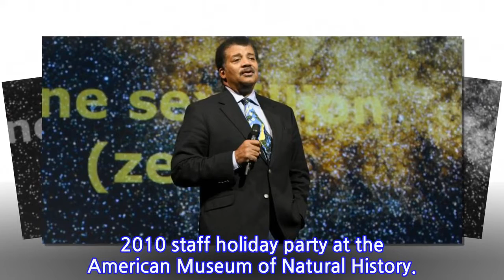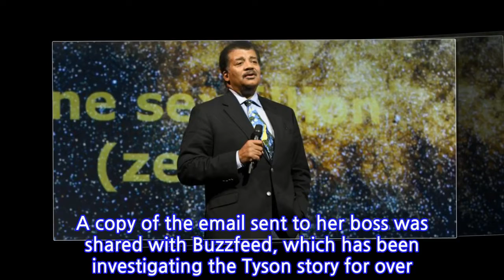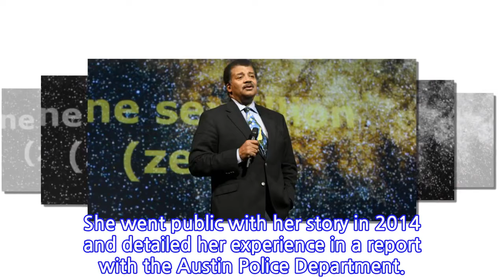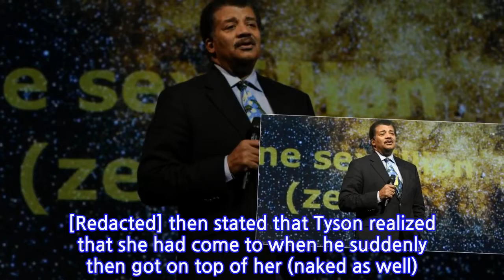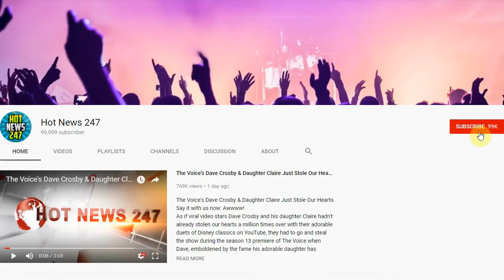Neil deGrasse Tyson Accused Of Misconduct By 4th Woman 8 Years After Tchiya Amet Said...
Neil deGrasse Tyson Accused Of Misconduct By 4th Woman 8 Years After Tchiya Amet Said He...
Eight years after a woman accused Neil deGrasse Tyson of rape during a question-and-answer segment of a panel, a fourth accuser has come forward with allegations.